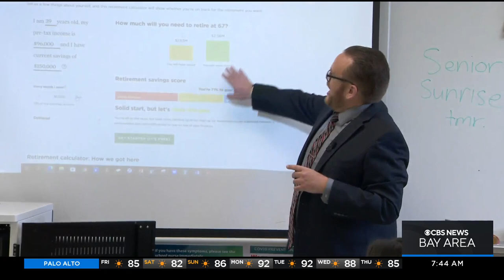Daly City school district finds unique way to keep teachers in its classrooms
Jefferson Union School District has built a 122-unit apartment complex to offer teachers affordable housing